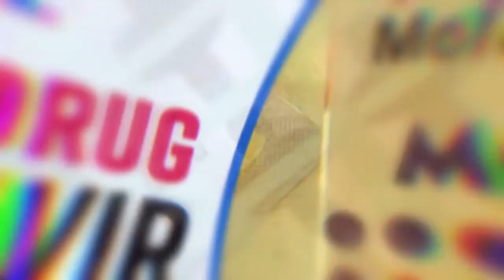ANTI- COVID DRUG MOLNUPIRAVIR IS SAFE? | All You Need To Know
Is Molnupiravir effective? What are the side effects, who is eligible. Watch this video to find out.